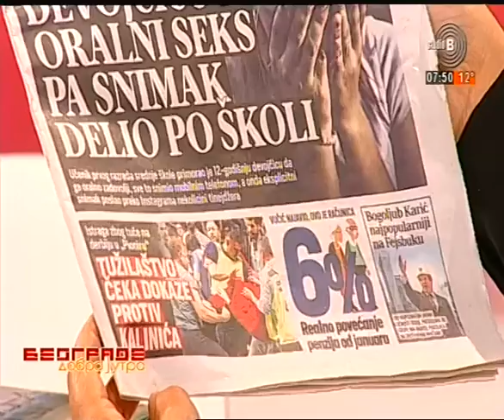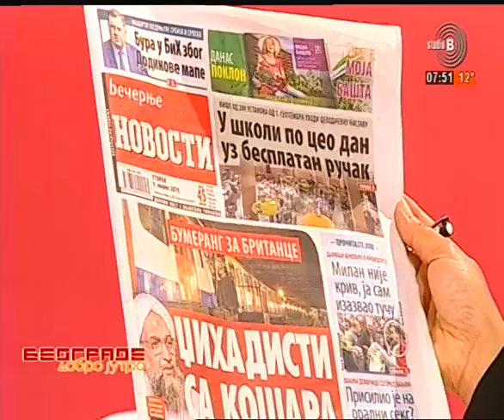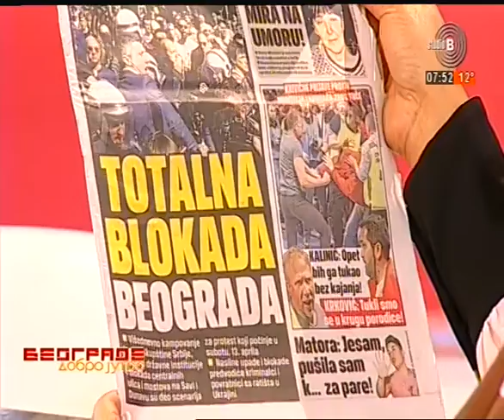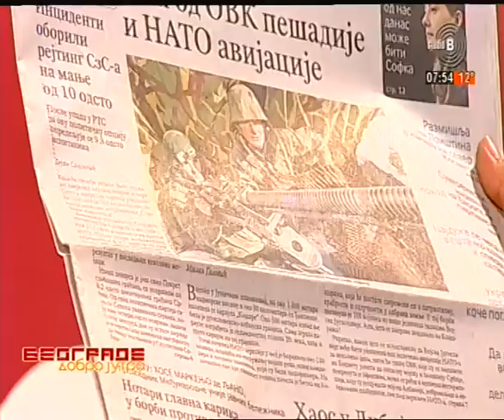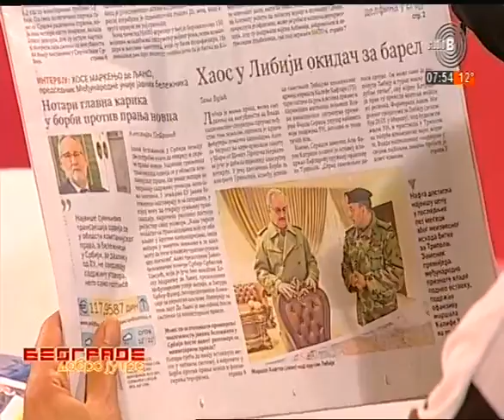Beogradsko prelistavanje StB [09.04.2019.]